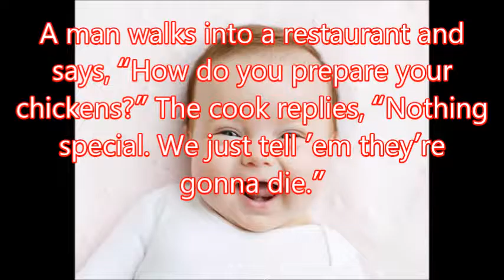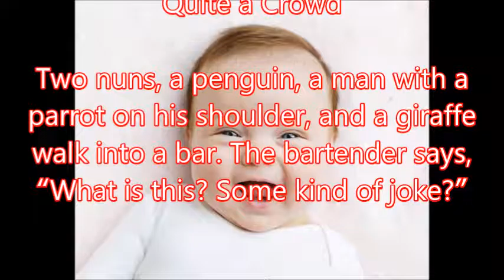【Funny Story】Chicken Prep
Chicken Prep

【associated movie】
Funny Story